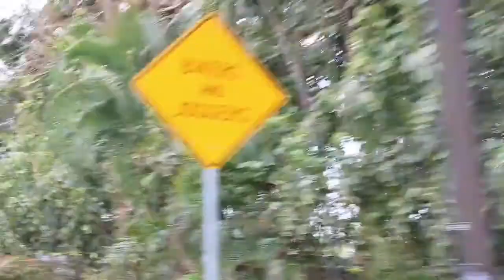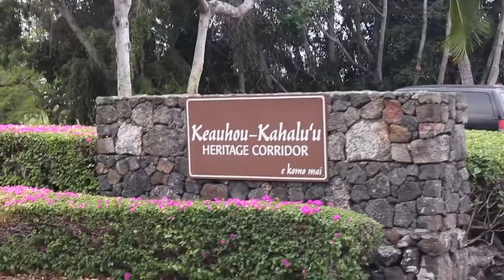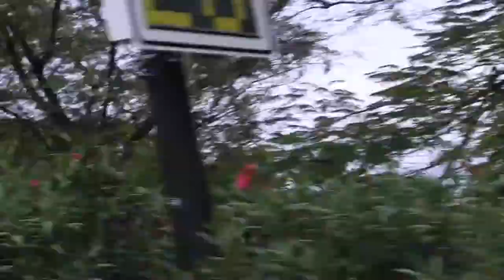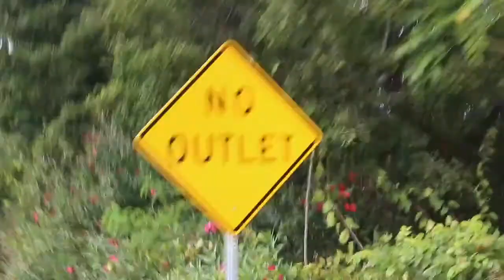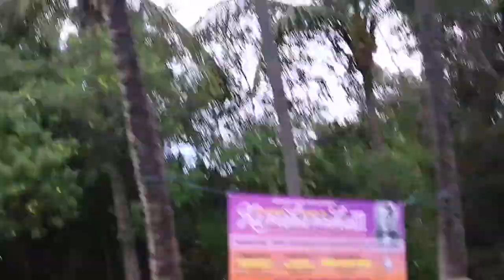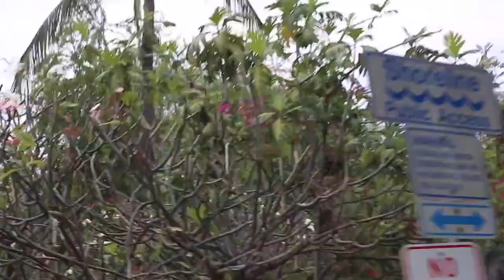Kona Trolley 1st time